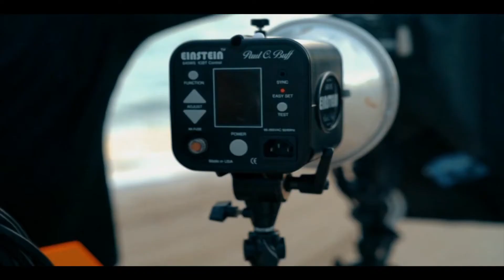Milwaukee Bucks vs Miami Heat 1 - Feb09, 2018